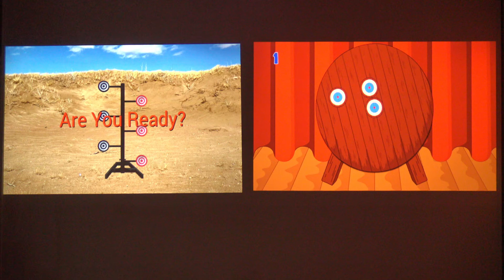Virtual Gun Range - Shooting Simulator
Multi-lane action. A Dueling Tree pits two shooters against each other in a rapid-fire drill. Currently, in the right lane, a shooter is running through a moving target drill.